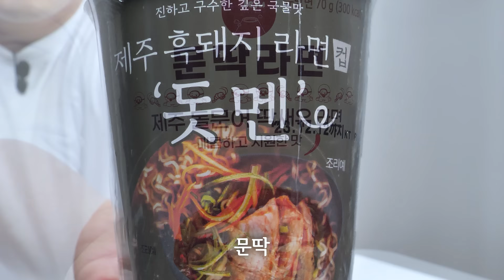해장 라면 ㄷㄷ 제주를 담았다고?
땃멘 돗멘 문딱라면 먹방 리뷰